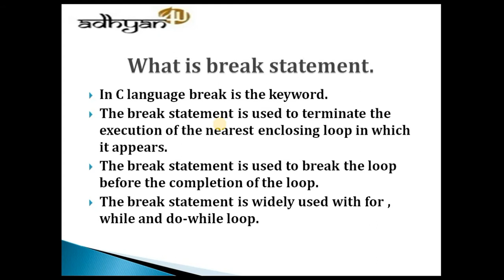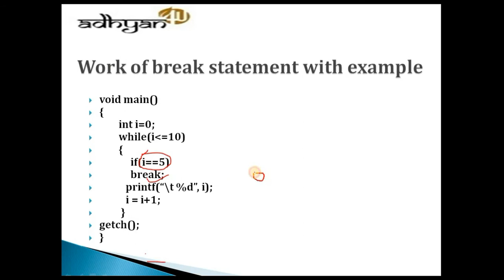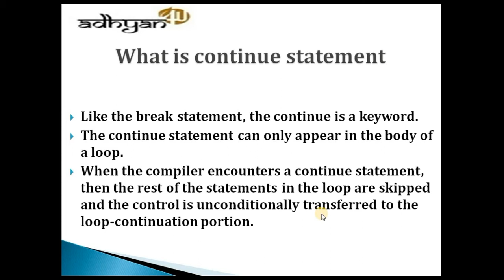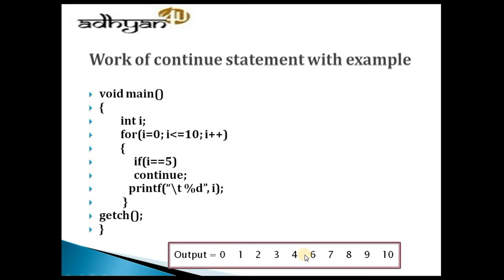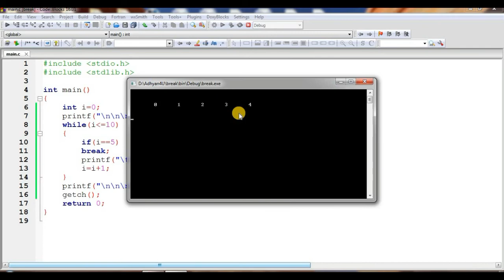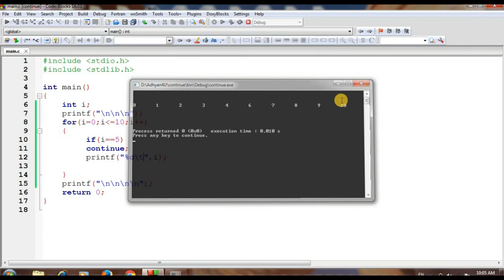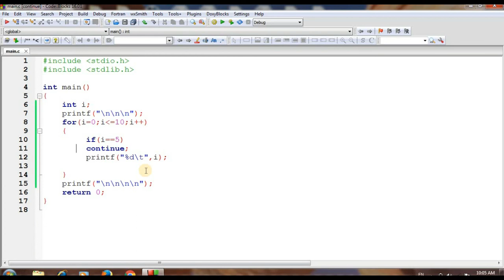break and continue statement in C language with implementation (Hindi)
This video tutorial is very useful for c language users and it,s easily understand break and continue statement in C language for beginners.

Adhyan4u is a Free YouTube  channel providing computer science/Information technology/ computer related video tutorial including computer science  coaching tutorials.
The main goal of this channel is to learn with fun in this computer science space and sharing information. This channel is very useful for Technical students.